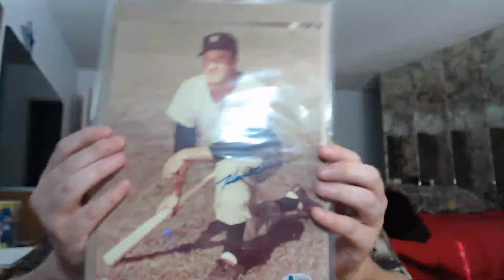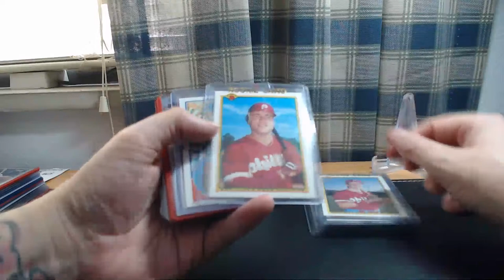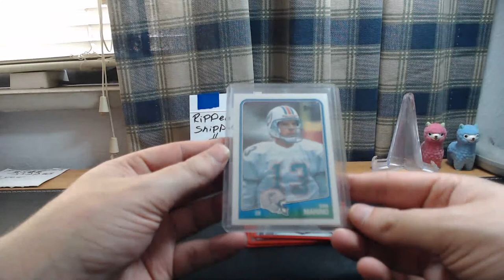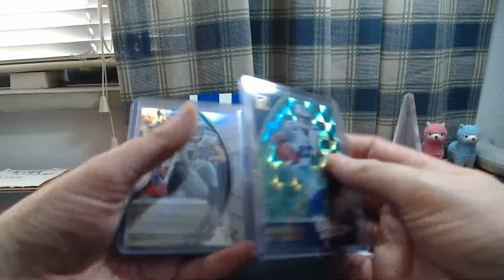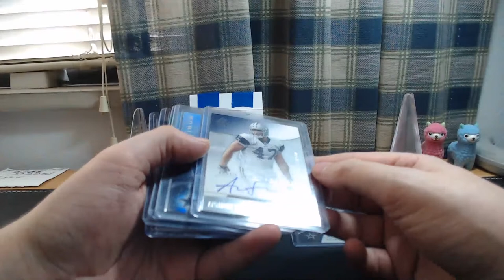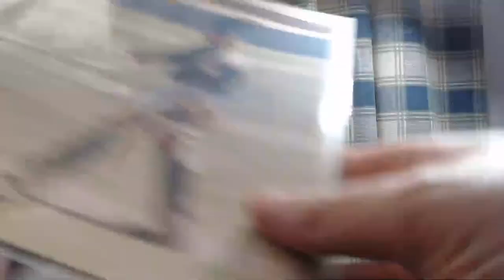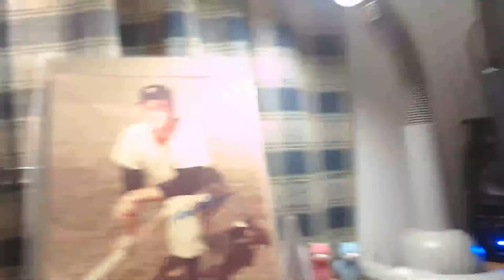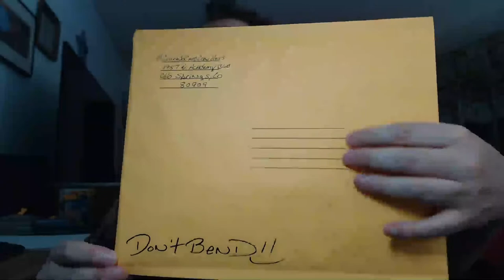Sunday fun with Hess